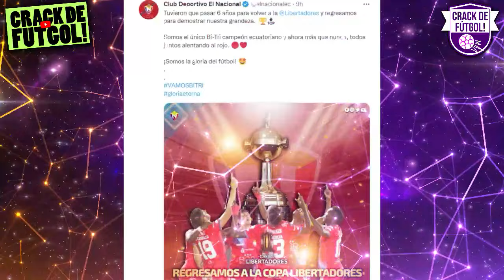¡HISTÓRICO! EL NACIONAL DE LA LIGA PRO DE ECUADOR, CLASIFICA A LA COPA LIBERTADORES 2023!